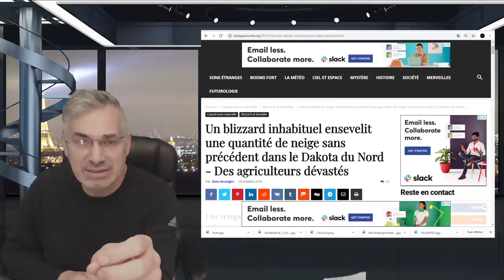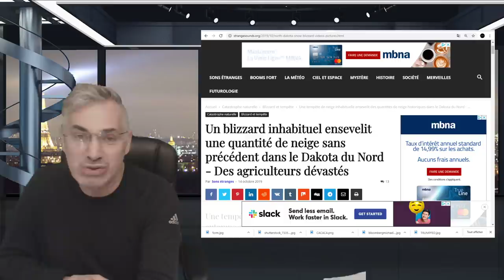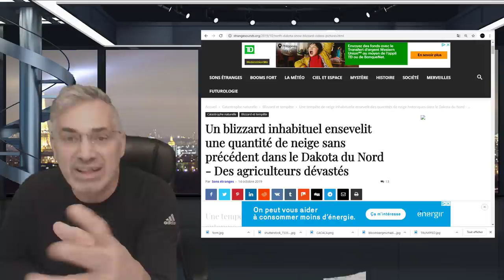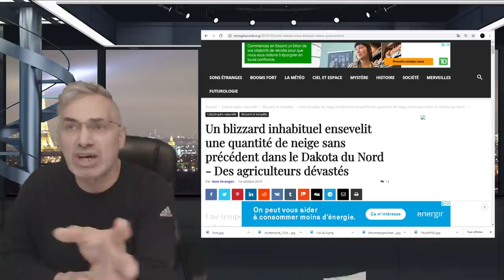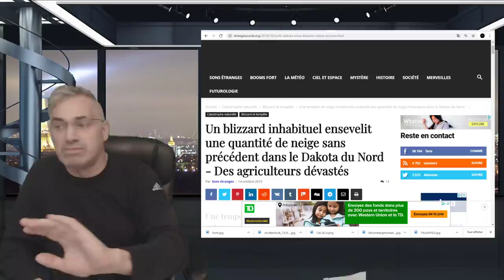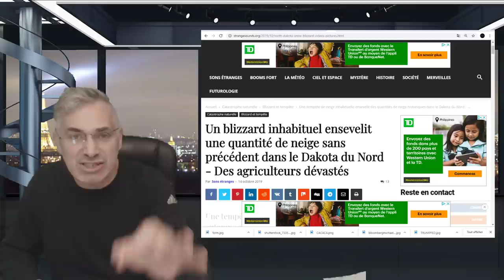WOW, PROBABLEMENT LA PLUS GRANDE RÉVÉLATION DEPUIS CELLE DE FATIMA!